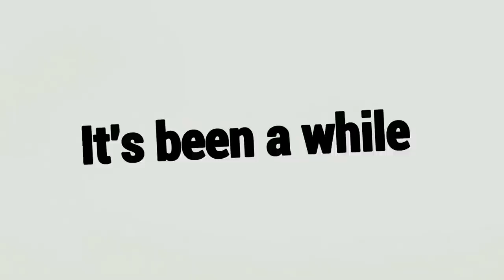A Build Mais Insana Pro Legion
Fala galera!! Mais um vídeozinho e dessa vez de LEGION! Trouxe um vídeo com 3 partidas do jeitinho que vocês gostam, com uma build insana pra ele, espero que gostem :D.

👇🏻 Capítulos 👇🏻

👉🏻 0:00 Introdução
👉🏻 1:30 1° Partida
👉🏻 10:04 2° Partida
👉🏻 15:47 3° Partida

👇🏻 Sociais 👇🏻

👇🏻 Membro 👇🏻

👇🏻 Músicas Utilizadas 👇🏻